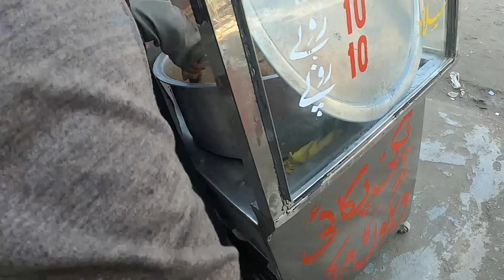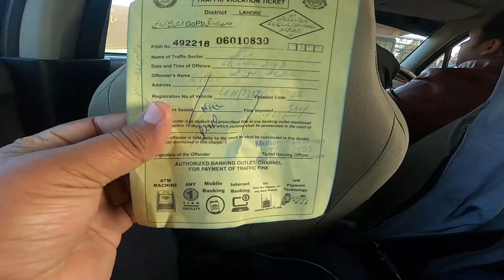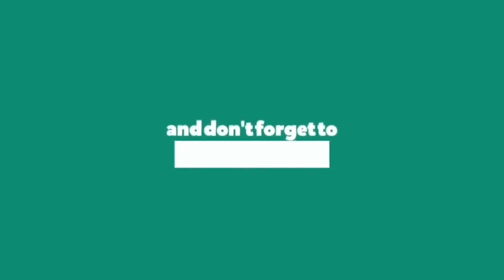Lahore Vlog Lahore Wedding Behind The Scene Pakistani Weddings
Dawood photography captures your once-in-a-lifetime moments and emotions providing you with opportunity to travel back in time to relive those moments. The intimate and exquisite details of your well-planned wedding will forever be remembered and captured to share with your loved ones.
Every couple, every wedding, every location is unique and Dawood photography will ensure quality images.